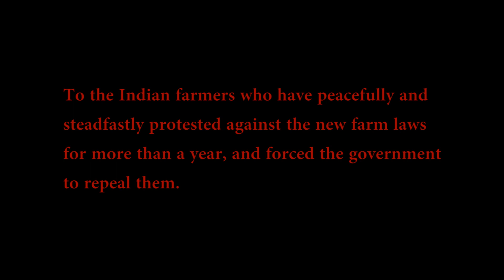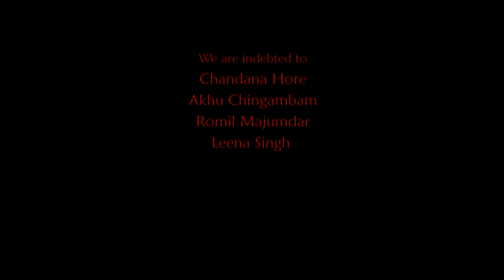Forgotten Tunes: Memories of Tebhaga and three songs of Hemango Biswas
Hemango Biswas was a leading composer, singer, writer, and activist of the Indian leftist cultural movement known as the IPTA. In the 1940s, while organising and travelling across Assam and Bengal, he composed several songs inspired by the peasant movements, including the historic Tebhaga. The three previously unrecorded songs in this music video were composed by him against the backdrop of the Bengal famine of 1943 and the peasant struggles. Two have been almost forgotten, although they were considered some of the most popular and inspiring songs of their day.

I interviewed two old comrades of Hemango Biswas in 2018. Segments of those interviews and excerpts from Biswas’s own memoirs have been used here to provide a context to these compositions.

# Sona Singh’s interview was taken in May, 2018. In the narration, ‘last year’ refers to that, since the audio recording was done in May 2019.

# Two lines of a version of the song ‘Dukhero Ratero’ and ‘Kastetare Dio Jore Shan’ in Hemango Biswas’s voice can be heard

# Somnath Hore’s description contains the name of a traditional song of Rangpur as ‘Denar Bnodhua Tui’. Possibly he means ‘Dangor Bnodhua Tui’.

Hemango Biswas Nirmalendu Chowdhuri # Somnath Hore Prasun Majumdar # Sona Singh # Farmers' movement # Peasant struggle Tebhaga # Bengali Folk Song#